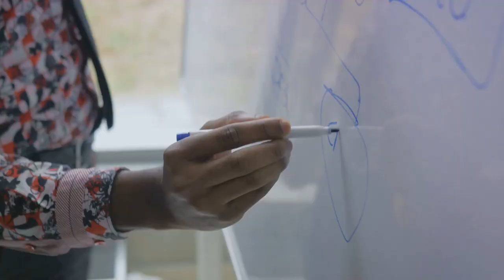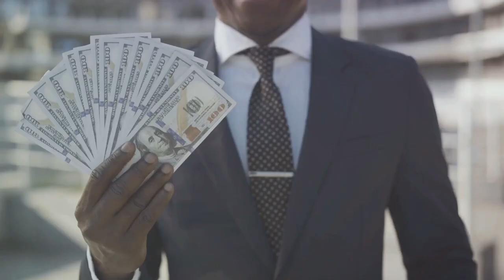**Billionaire Blueprint: Your Ultimate Guide to Achieving Wealth in 2024**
Meta Description: Unlock the secrets to amassing wealth with "Billionaire Blueprint". Dive into our comprehensive guide to understanding the strategies that can help you join the ranks of the ultra-wealthy in 2024.

**Introduction**
Are you aiming to skyrocket your net worth and join the elite ranks of billionaires in 2024? The journey to vast riches is complex and demanding, yet entirely feasible with the right mindset and guidance. "Billionaire Blueprint" illuminates the path to affluence with strategic insights and actionable steps tailored for aspiring magnates.

**Understanding Wealth Creation in 2024**
In an economy driven by rapid innovation and global connections, understanding the pillars of wealth creation is essential. This year, focus on the following industries for unmatched growth potential:

- **Technology and AI Integration:** Stay ahead by leveraging AI advancements in your current business or investments.
- **Renewable Energy:** As the world shifts to sustainable sources, invest in companies leading the green revolution.
- **Health and Biotechnology:** Innovations in health can spell out large returns for savvy investors.

**Investment Strategies for the Aspiring Billionaire**
Maximize your earnings with intelligent investment choices.

- **Diversify Your Portfolio:** Spread your investments across multiple sectors to mitigate risks.
- **Invest in Value:** Look for undervalued assets with the potential for substantial growth.
- **Stay Informed:** Keep abreast of market trends and financial news to make informed decisions.

**Entrepreneurship: Building Your Empire**
If you're looking to build from the ground up:

- **Innovate:** Bring unique solutions or products to the market.
- **Scale:** Focus on scalable business models that can grow exponentially.
- **Network:** Connect with mentors and investors to open new opportunities and gain valuable advice.

**Financial Habits of Billionaires**
Adopt the financial habits that many billionaires swear by:

- **Live Below Your Means:** Reinvest surplus funds back into your wealth-building ventures.
- **Continuous Learning:** Never stop acquiring knowledge about finance, investments, and emerging markets.
- **Risk Management:** Know when to take calculated risks and when to withdraw.

**Leveraging Digital Platforms for Wealth**
In the digital age, your wealth-building blueprint must include online strategies.

- **Social Media Influence:** Use platforms to create personal branding that can unlock lucrative opportunities.
- **E-commerce Investments:** Consider direct investments or start-ups in high-growth e-commerce spaces.
- **Digital Real Estate:** Explore the potentials of investing in websites, domains, and online marketplaces.

**Conclusion: Committing to Your Billionaire Journey**
Embarking on a journey to significant wealth requires dedication, wise decision-making, and the ability to adapt to changing economic climates. With "Billionaire Blueprint," harness the power of strategic insight and focus your efforts on the prize of unparalleled wealth in 2024.

Ready to turn your billionaire dream into reality? Take the first bold step and immerse yourself in the "Billionaire Blueprint." Start crafting your wealth narrative today and revolutionize your financial future!